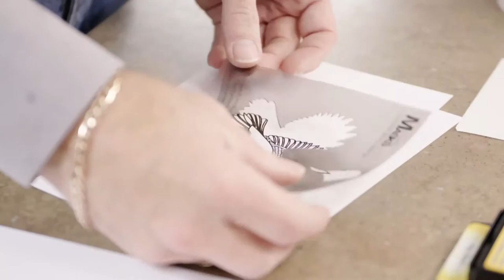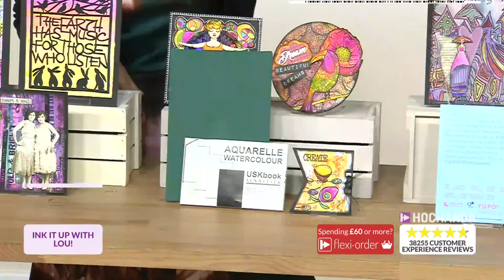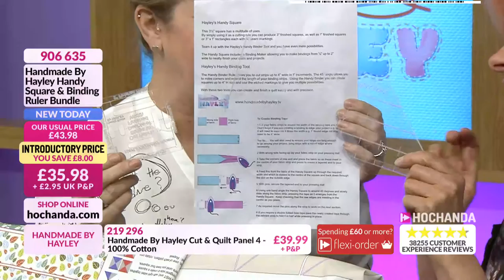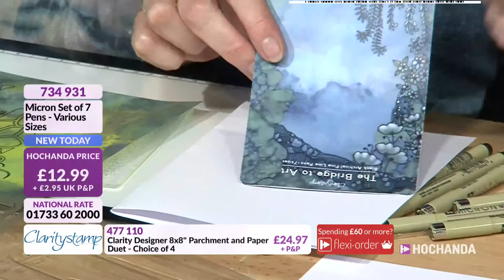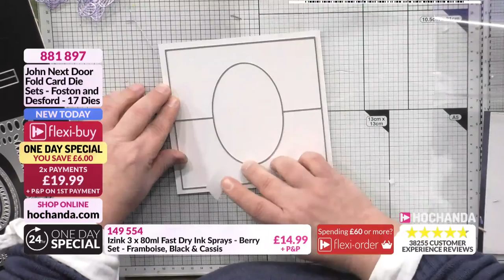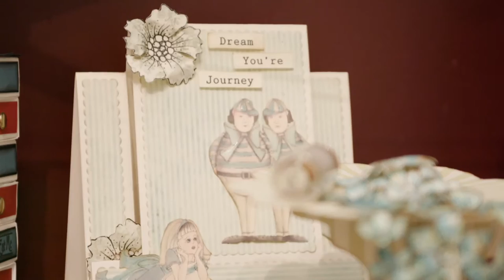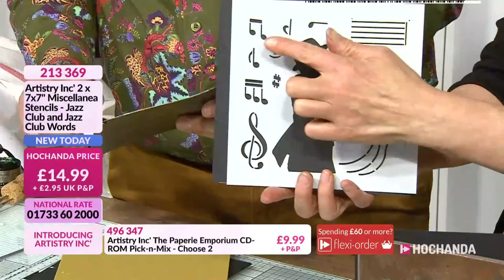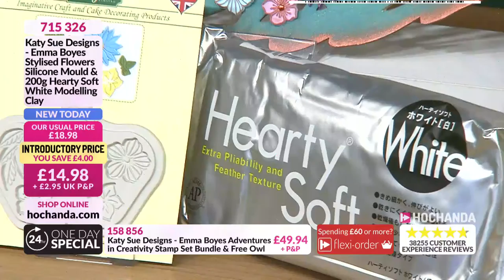Hochanda TV - The Home of Crafts, Hobbies and Arts Live Stream